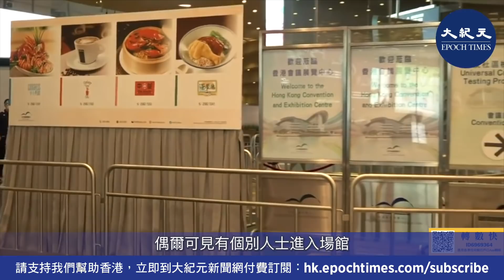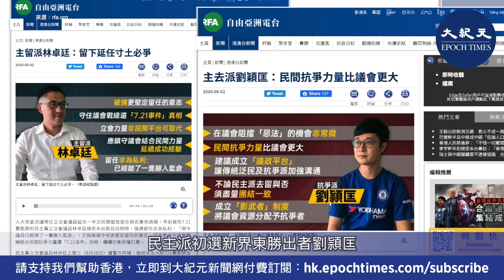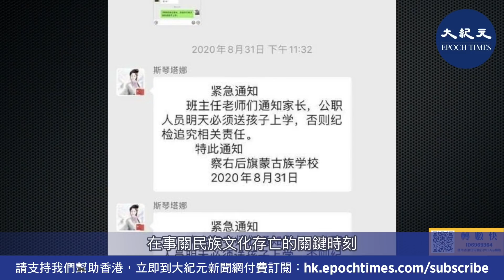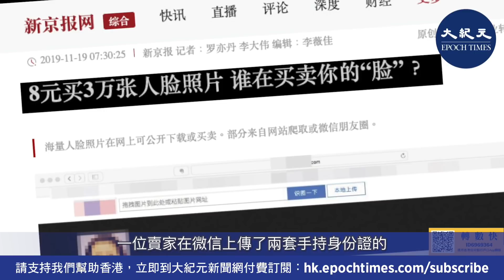【9.4役情最前線】美報告揭中共派武警入港鎮壓；黎智英恐嚇記者，罪名不成立；資深法醫：陳彥霖遺體非常可疑；內蒙抗爭升級，傳大量裝甲車現身街頭；大陸網絡批售人臉數據。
香港大紀元時報新聞網於7月1日起開始提供會員服務，守護真相，我們絕不放棄！

主播Zac曾任國泰空中少爺，Appraisal 最高分。去年12月被召去見高層，枱上6張fb及IG反送中圖要求Zac招認，後被解僱。

💎黎智英恐嚇記者 罪名不成立
💎美揭中共武警入港鎮壓
💎臨立會去留 民主派仍舉旗未定

💎資深法醫馬宣立：陳彥霖遺體不尋常非常可疑
💎傳內蒙大量裝甲車現身街頭
💎趙本山飛機半價賣不掉 女兒吐槽
💎大陸網絡批售人臉數據 配有對應身份證
💎特郎普：中國死於疫情人數比任何國家都多